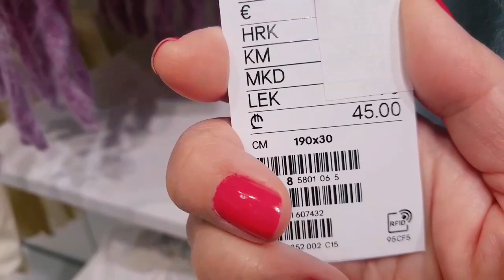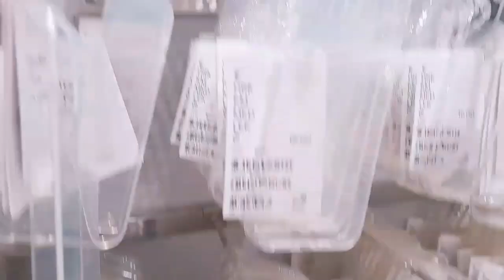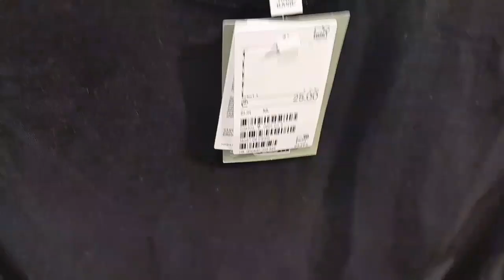H&M New Arrivals January 2024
H & M Hennes & Mauritz AB, also known as H&M Group, is a multinational clothing company based in Sweden that focuses on fast-fashion clothing. As of 23 June 2022, H&M Group operated in 75 geographical markets with 4,801 stores under the various company brands, with 107,375 full-time equivalent positions.